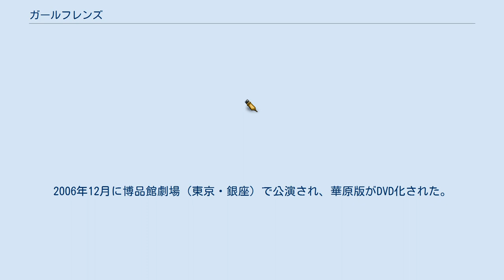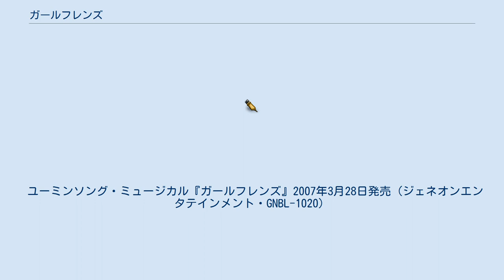ガールフレンズ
ホイチョイ・プロダクションズ
NBCユニバーサル・ジャパンの映像作品
ジュークボックス・ミュージカル
Yuming Song Musical『ガールフレンズ』（ユーミンソングミュージカル・ガールフレンズ）は、既存の松任谷由実の楽曲のみで構成された、いわゆるジュークボックス・ミュージカルである。
台詞は一切ない。
 初演版ではヒロイン真理子役に歌手の華原朋美と元劇団四季の堀内敬子がダブルキャストで主演。
2006年12月に博品館劇場（東京・銀座）で公演され、華原版がDVD化された。
再演版ではヒロイン真理子役に鈴木蘭々と堀内敬子が、裕子役に島谷ひとみと池田有希子とがダブルキャストで、2008年1月から2月に東京（天王洲 銀河劇場）・名古屋・札幌・岡山・静岡で公演された。
 高校時代からの親友同士である2人の女性・真理子と裕子の10数年に渡る恋愛と友情の物語。
内向的で恋にも奥手な文学少女だったメガネ女子・真理子に対し、快活で恋の手練手管に長けている裕子。
物語は裕子の結婚式前夜、真理子が学生時代を思い出す歌から始まる。
 裕子が真理子より一足先に結婚していく。
そんな裕子を思い、真理子は自分たちの間に流れた10数年という月日を頭の中にめぐらせる。
学生時代、真理子は人気者の陽気なサーファー・文男に恋を打ち明けられずにいた。
そんな真理子の奥手ぶりに業を煮やした裕子が恋の秘訣をアドバイス。
真理子が意を決して文男に告白し、遂に両思いに。
一方の裕子も、スキーのディスコで知り合った徹に猛アプローチし付き合うことになり、この2組のカップルは輝く青春時代を共に過ごすのだった。
 その後、社会人として忙しく過ごす真理子は文男と疎遠になり、別れの時が訪れる。
一方の裕子も徹と別れ、真理子と裕子は女の友情を再確認した。
そう思っていたら、今度は裕子が文男と付き合うことに……。
走馬灯のように蘇るエピソードに真理子は一体何を思うのだろうか。
 ユーミンソング・ミュージカル『ガールフレンズ』2007年3月28日発売（ジェネオンエンタテインメント・GNBL-1020）